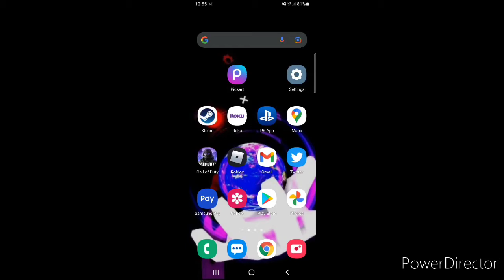How to play any custom song/mapping in Roblox Mic Drop.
You can get an ID from anyone and play there or anyone's custom song/map, you just need to ask for the ID.

Puedes obtener una ID de cualquier persona y jugar la canción / mapa personalizado de cualquier persona, solo necesita pedir la ID.

Video requested by people.